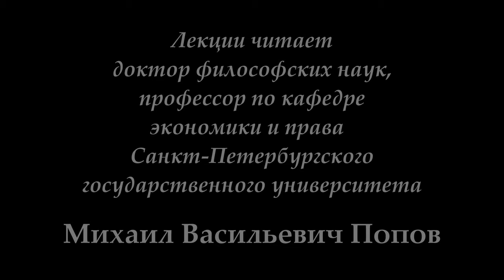К.Маркс и Ф.Энгельс «Немецкая идеология» (2017). 05. «Философская критика».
3 марта 2017 г. под руководством профессора Попова М.В. прошло 5-е занятие по курсу "К.Маркс и Ф.Энгельс "Немецкая идеология". Обсуждался вопрос о том, что философская критика не может сводиться к критике идей, а должна обратиться к критике общественных отношений.